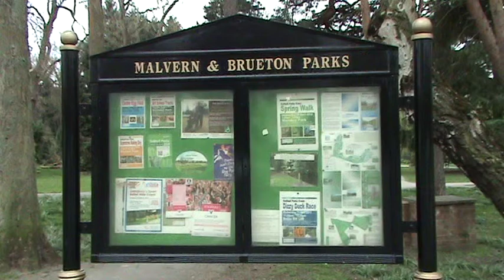Brueton parkrun video - 31st March 2012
134 taking part at Brueton parkrun on 31st March 2012 - winner was Eoin Corr in 16:56
Featuring Eric Robathon as Race Director and the following volunteers :
   Andrew Martin MANNING
• Beverley WALMSLEY
• Charles FENTIMAN
• David JONES
• Derek BOLTON
•Jeanette ROBATHAN
• John Christopher GARSIDE
• Kev BALDRY
• Kevin Thomas JUSTICE
• Louis SATTERTHWAITE
• Marie GRATY
• Paul CORNOCK
• Paul WALMSLEY
• Peter L BROOKES
• Philip SEEDHOUSE
• Richard MELLOR
• Roisin MERRICK
• Tanya MURPHY
• Tom MORRIS
• Wendy Patricia BULLARD.